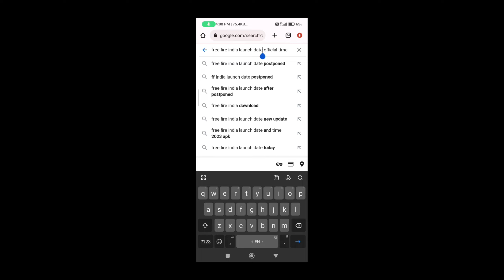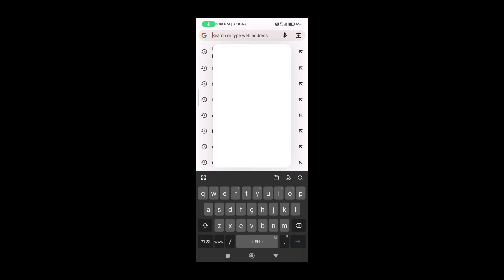Finally Free Fire India Download In Play Store || Free Fire India Conferm Launch Date || 2gl Gamer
jituyt_006

1.Garena Free Fire Indonesia Live
2.Garena Free Fire Brazil Live
3.Garena Free Fire Brasil Live
4.Garena Free Fire India Live
5.Garena Free Fire Singapore Live
6.Garena Free Fire Thailand Live